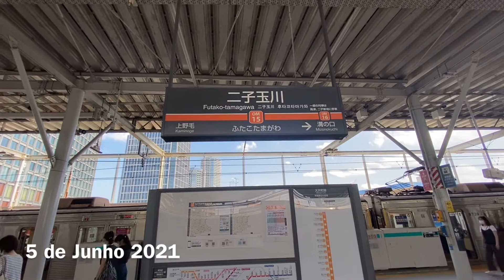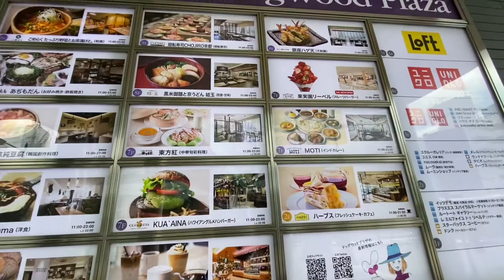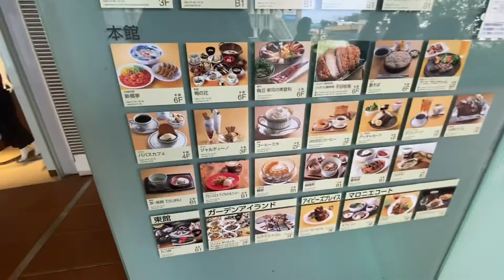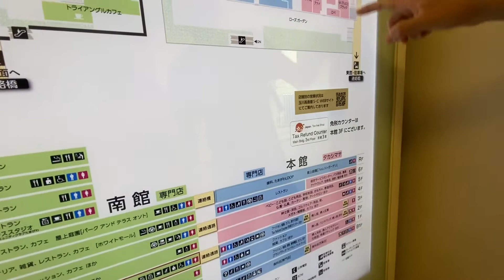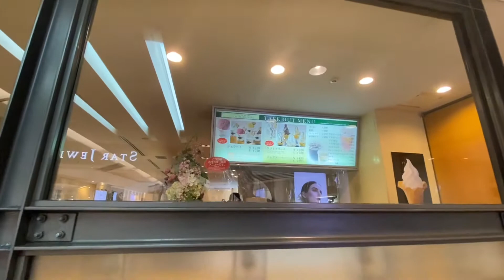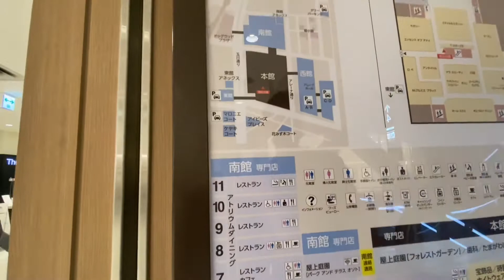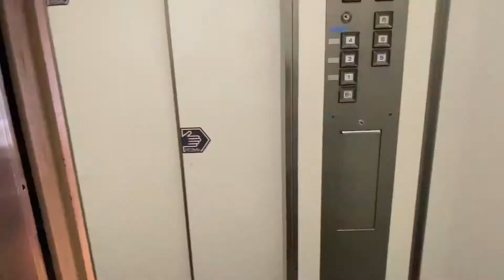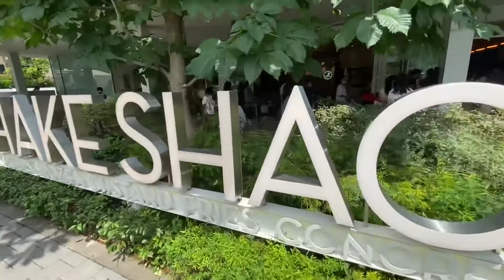Andando pelo Japão - Futakotamagawa, Setagaya, Tokyo